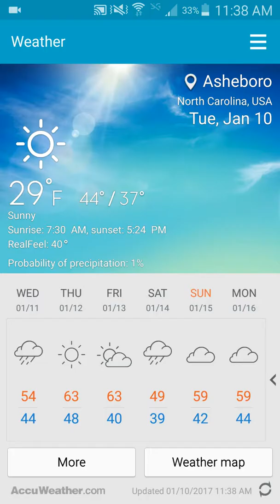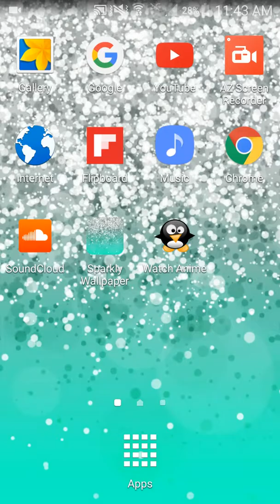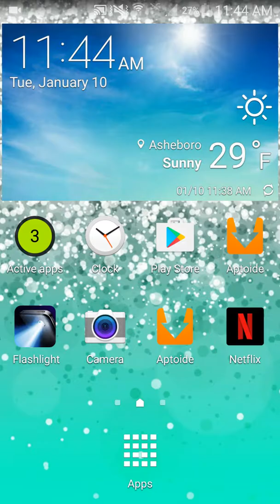Dressing up donut drum INTO THE GRINCH